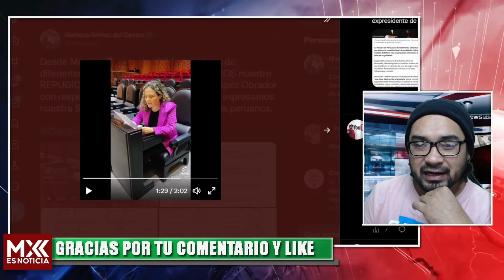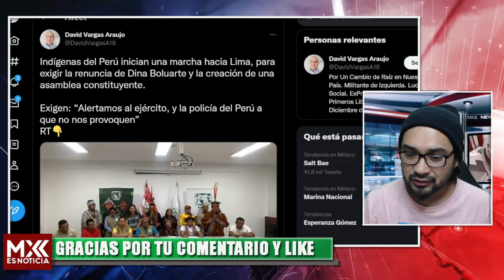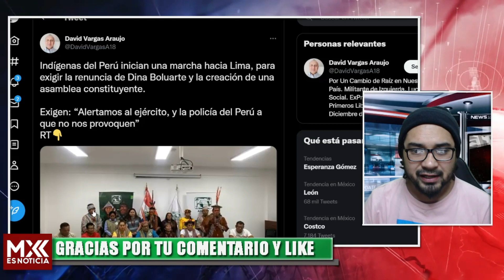MARIANA G DEL CAMPO PIDE A LA USURPADORA DE PERÚ ENFRENTARSE A AMLO! EL PUEBLO NO LO PERDONA